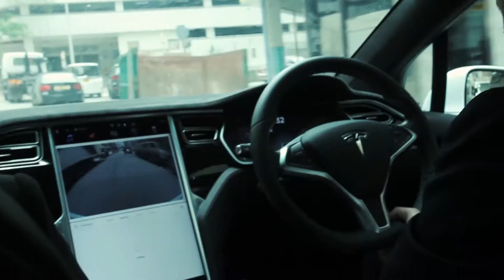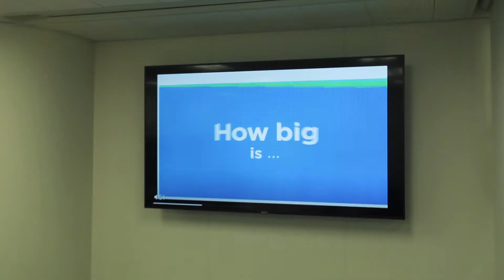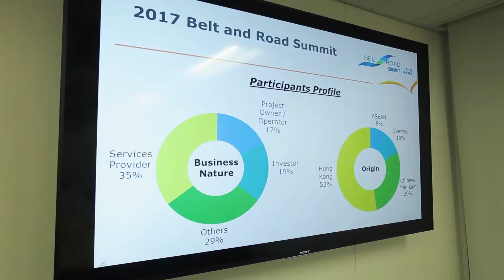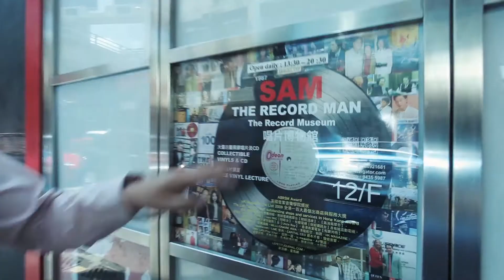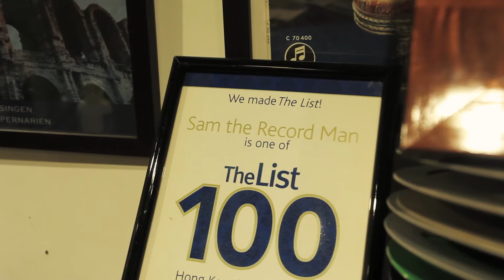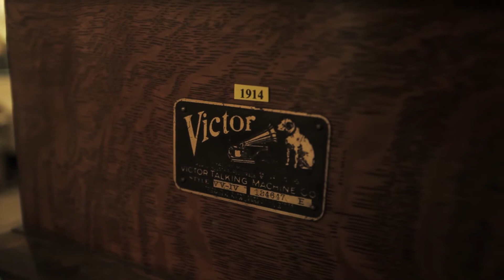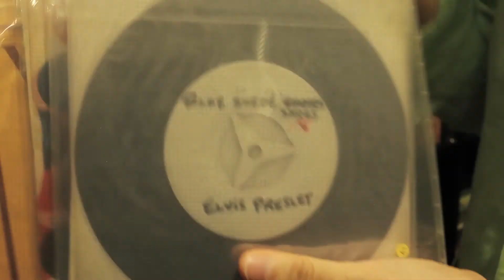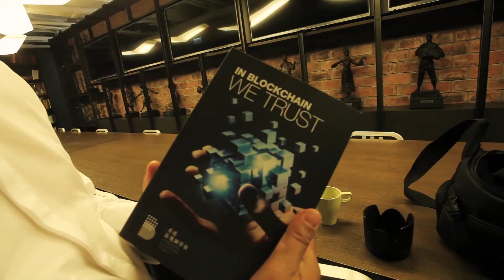Дэлхийн Хотууд: Хонг Конг - ХОЛБОЛТ | World Cities: Hong Kong - CONNECTIVITY